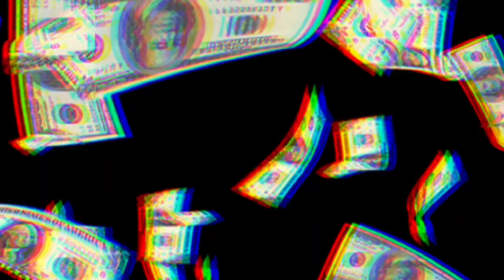MY HOODIE COLLECTION | BEST PLACES TO BUY DESIGNER HOODIES FOR CHEAP🔥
*CAN WE GET 500 LIKES? And 100 COMMENTS?*